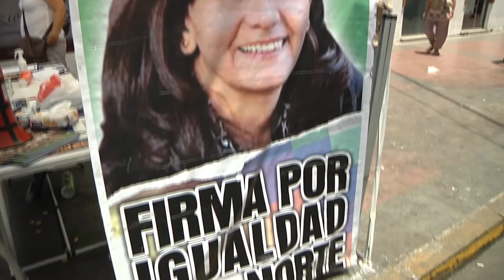EX CANDIDATA PRESIDENCIAL DEL MOVIMIENTO IGUALDAD VISITÓ IQUIQUE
(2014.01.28)Consolidar el partido igualdad en el país como motor de lucha de las organizaciones sociales  y clase trabajadora es la principal tarea que hoy en día tiene la dirección del conglomerado que encabeza la ex candidata presidencial Roxana Miranda.